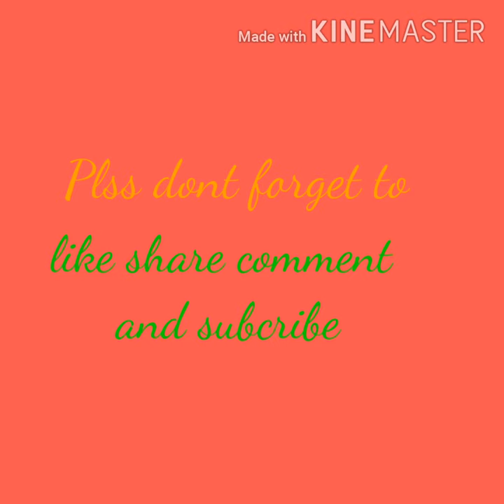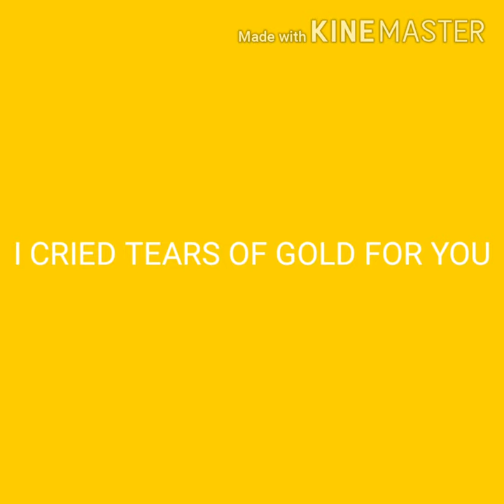Faouzia- Tears of gold - with Jeril Llamera photos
Jeril Llamera _Vlog 111 thanks for watching guys please don't forget to like share comment and subscribe to my YouTube channel and take care always guys All of you out there and God bless us!...